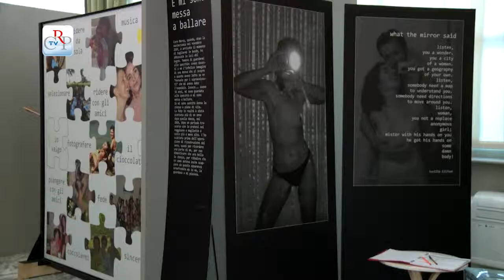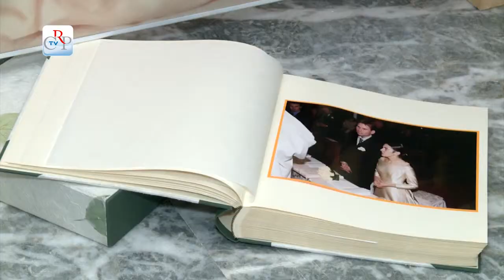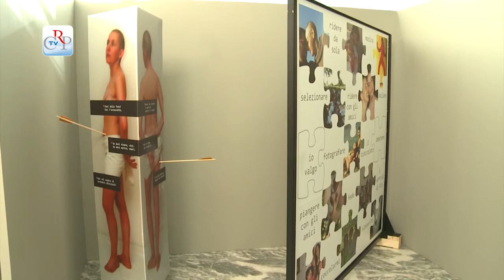“Tu cancro Io donna. Ammalarsi di femminilità”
Una testimonianza gridata con forza e coraggio. La storia di donna che non si arrende e che accetta il cambiamento determinato dalla malattia per provare a governarlo, invece di subirlo. Un invito a tutte le donne, ma anche agli uomini, perché vivano con il cancro oltre il cancro una vita di qualità. È il messaggio, forte e di speranza, della mostra fotografica “Tu cancro Io donna. Ammalarsi di femminilità”, allestita a Palazzo Lascaris fino al 9 marzo. Immagini vere, dure, talvolta ironiche, che offrono una testimonianza importante di come la malattia possa trasformarsi anche in un’esperienza di libertà e liberazione. L’esposizione è organizzata in collaborazione con Andos, Associazione Nazionale Donne Operate al seno.